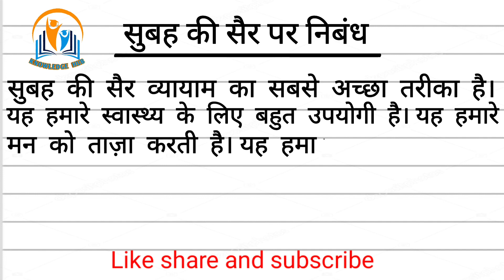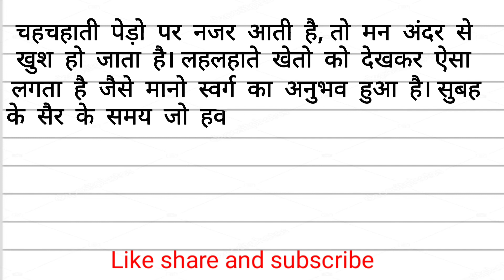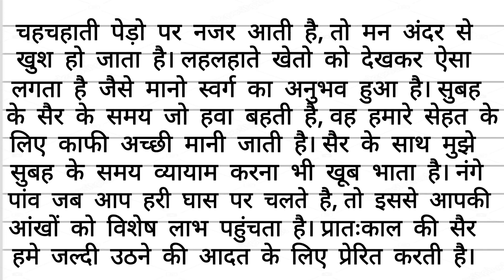सुबह की सैर पे 10 लाइन निबंध / Subah ki sair par nibandh/subah ki sair hindi mein/Morning walk hindi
सुबह की सैर पे 10 लाइन निबंध / Subah ki sair par nibandh/
subah ki sair hindi mein/Morning walk hindi

Subah ki sair ke faayede/Subah ki sair essay/Subah ki
sair pe 10 line

इस वीडियो में, सुबह की सैर पर हिंदी में निबंध लिखा गया है।
कृपया पूरे वीडियो को देखिए, अगर पसंद आए तो लाइक , शेयर ,

सुबह की_सैर पर निबंध
सुबह कीसैर का महत्व_ पर निबंध
प्रात: काल की सैर पर निबंध

हिंदी निबंध

निबंध लेखन

मsubah_ki_sair_ka_mahatva_par_nibandh

essay_on _benefit_of_morning_walk

सुबह की सैर पे.10_लाइन-निबंध
subah_ki sair_hindi _mein
Morning_walk_hindi main